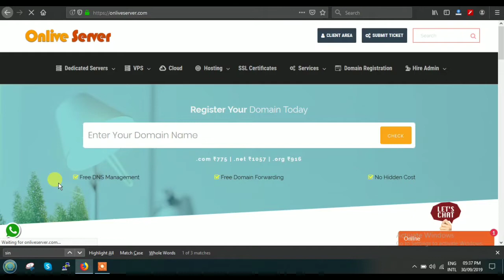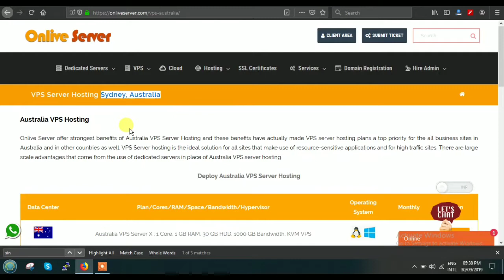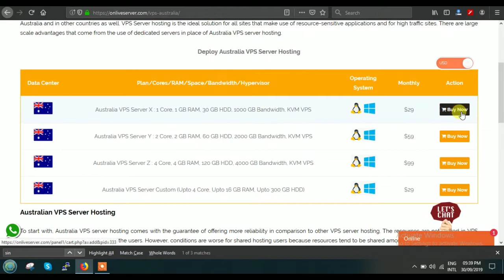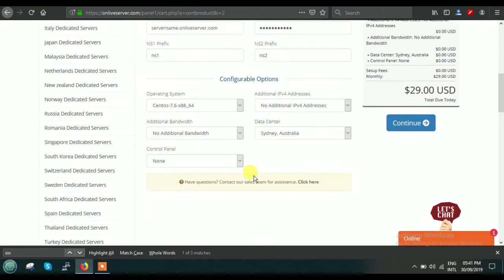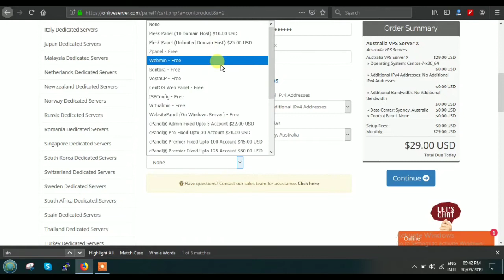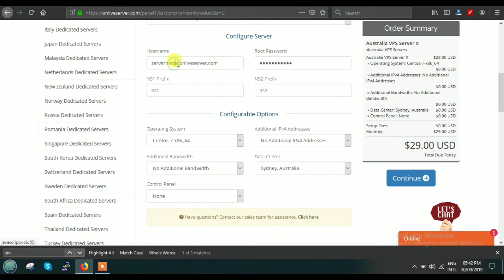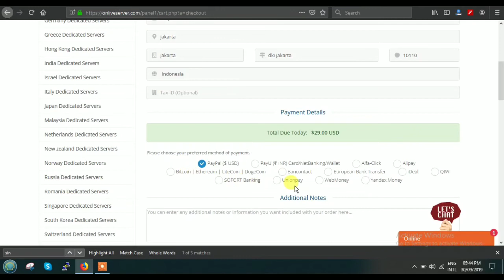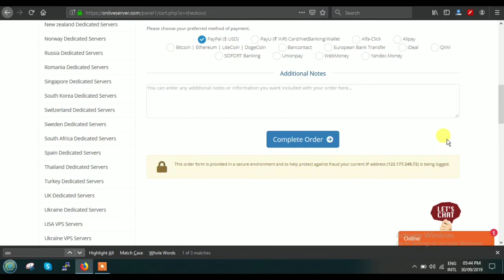Australia VPS Server Hosting Plan X at Cheapest Price Onlive Server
In this video we will explain about our Australia VPS Server Hosting Plan X with fully managed services. Buy Linux and Windows based Australia VPS
Onlive Server offers the cheapest Australia VPS Server at just $29/month with higher configurations and specifications. We provide Sydney Data center-based dedicated IP and KVM Hypervisor. Features: Low latency, fully managed, smart billing option, backup and external firewall.

Server Name - Australia VPS Server X
Processor - 1 Core
Memory - 1 GB RAM
Storage - 30 GB Space
Bandwidth - 1 TB Data Transfer
IPv4 - 1 Dedicated IP
Network - 250 Mbps
Hypervisor - KVM Architecture
OS - Windows & Linux
Reboot - Via Control Panel
Help - Skype & Ticket
Support - Fully Managed
Setup Time - 0 to Few Minutes
Server Location - Sydney, Australia

Find us through using this keyword -
• Australia VPS Windows
• Australia VPS Cloud Servers
• Australia VPS Server
• Australia VPS Bitcoin
• Australia VPS Service
• Australian Cpanel VPS
• Managed VPS Australia
• Australian VPS Windows
• Cheap Windows VPS Australia
• Windows VPS Sydney

Skype Chat/Call: ONLIVEINFOTECH